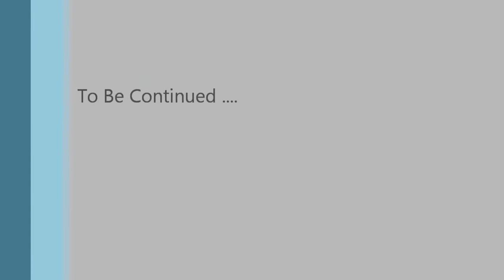Training #1 - International Zouk Flashmob 2013 - Israel